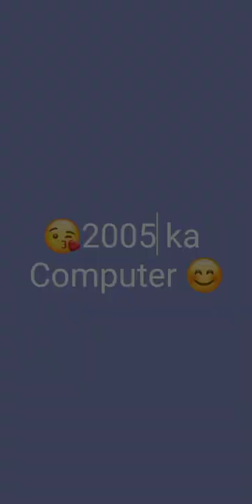Evolution of Computer from 1990 to 2020 /evolution/computer@ mr pc wale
New PC
New PC set up
new computer
new computer set up
new PC computer set up
new PC system
our new computer
our first PC
personal computer
How to build a PC
how to build a PC at home
how to build a PC at home in hindi
how to build a PC in hindi
easy way to build a PC
some useful trick for new PC
how to optimize a new PC
how to optimize a new PC set up